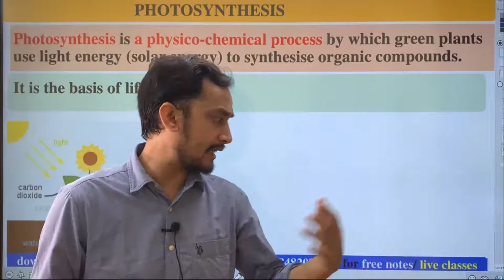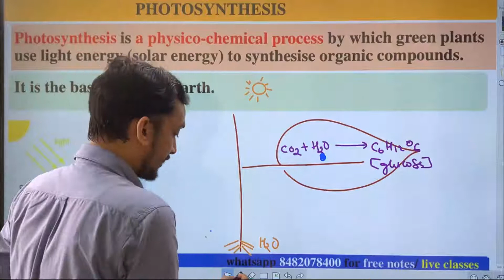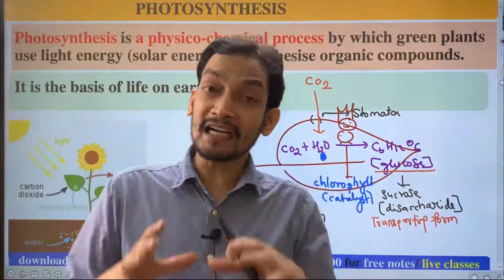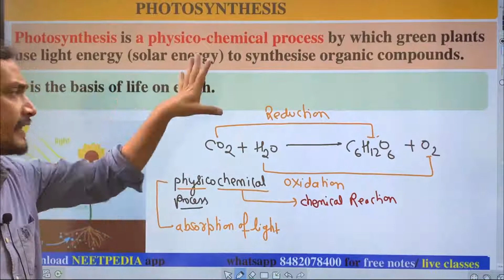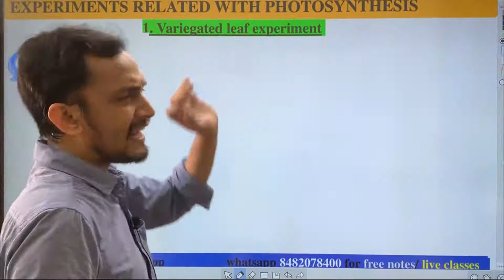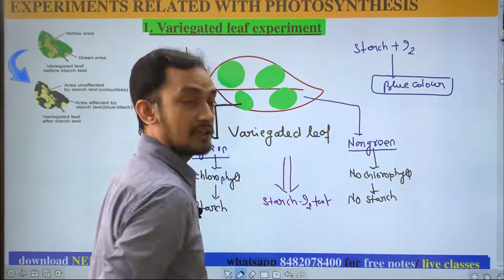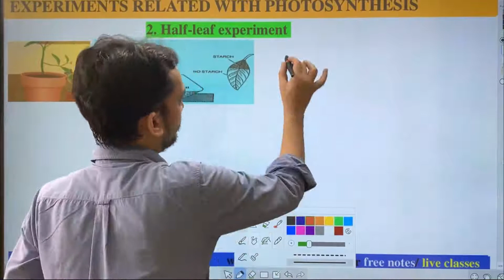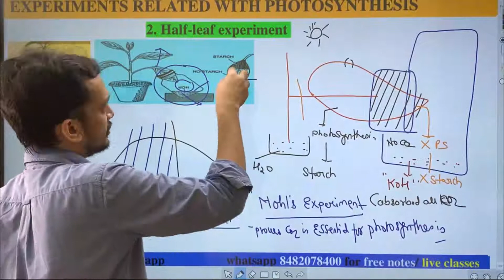photosynthesis lecture 1